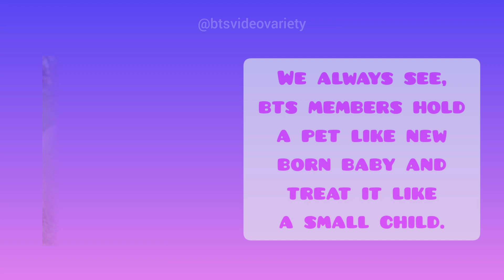BTS and pets. bts helpless around pets🐶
BTS being helpless around pets. bts pets. kim yeontan. jeon bam. bts with their pets. bts with pets. bts and their pets. bts members pets. bts pets name. bts pets funny moments. bts members with their pets

bts. bts with pets. bts funny moments. bts and puppy. Kim yeontan. v and yeontan. jungkook and bam. jeon bam.